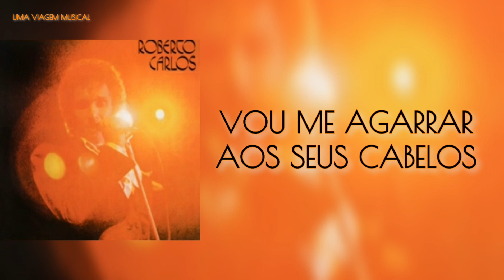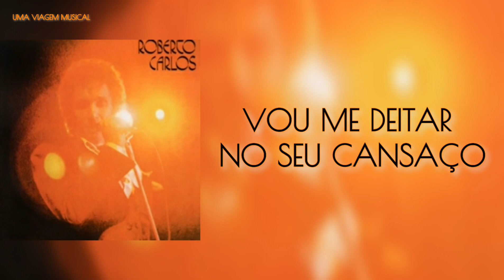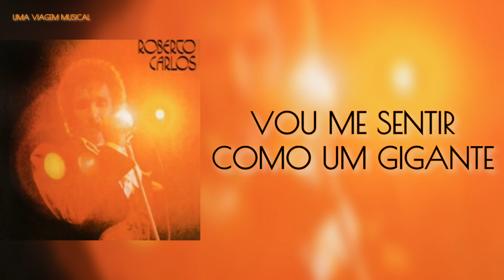Roberto Carlos - Cavalgada (Letra) ᵃᑭ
Coisas do Erasmo e Roberto.💕
Coisas que gostamos.💕